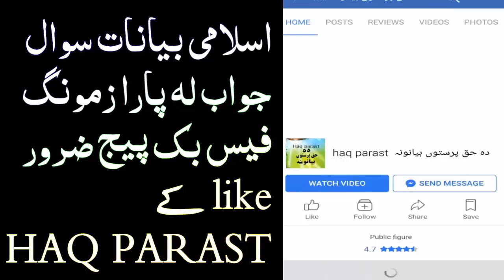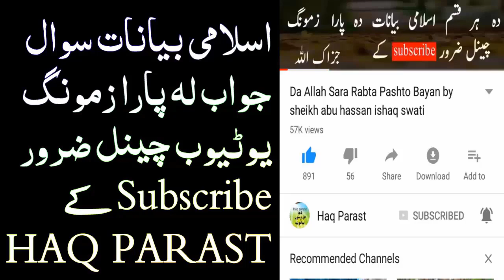Hamal halat k Surah Zilzal Wail Sheikh Abu Hassan Ishaq Swati New Pashto Bayan Sawal Jawab